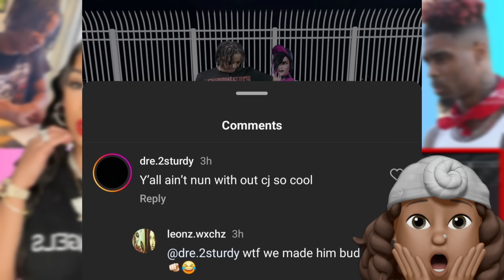Royalty Still Letting Rico Contact her Children‼️Where is Leon's Computer for School⁉️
Royalty Lied about Not Needing CJ SO COOL‼️CJ & Lexi Trying Something New‼️